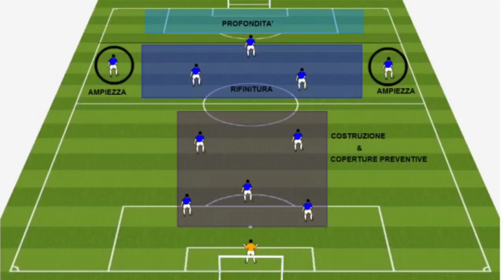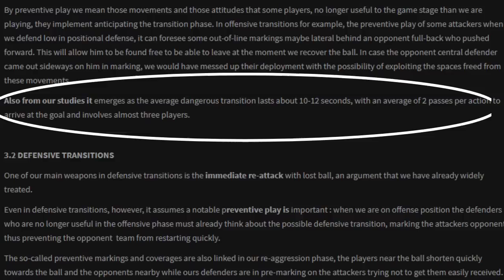Juventus are not Boring Anymore... 😶 | Juve Vs Sampdoria (3:0) | Yash 🧐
Lulli :)